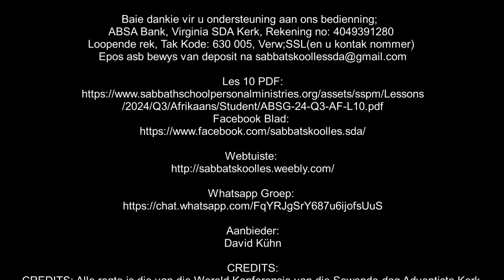Donderdag 05 Sept. - ‘Die koms van die Seun van die Mens’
Les 10 –  Die laaste dae
31 Augustus tot 06 September.

Aanbieder:
David Kühn

CREDITS:
Jesus Christus.